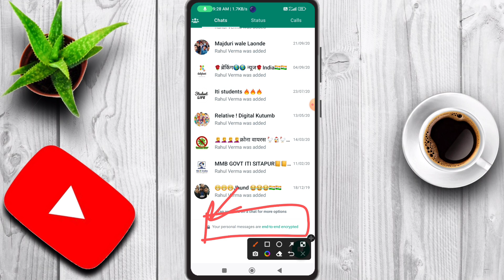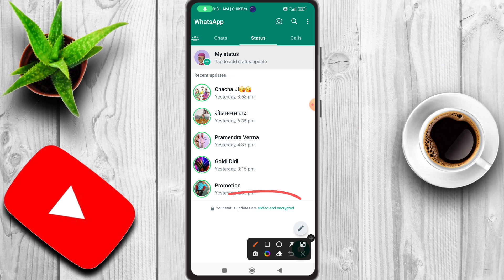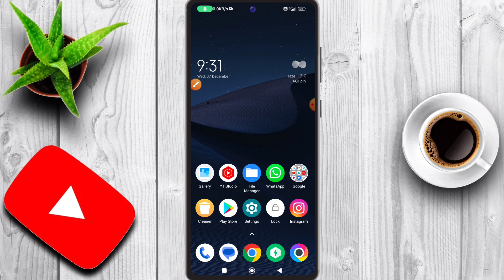Whatsapp Your Status Updates Are End To End Encrypted Remove Kaise Karen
doston maine aapko es video me bataaya hai ki aap WhatsApp par your status updates are end to end encrypted ko kaise hataoge

your status updates are end to end encrypted remove kaise karen
your personal chat are end to end encrypted kaise hataye
whatsapp end to end encrypted problem
your chats and calls are private whatsapp
whatsapp status encrypted kaise hataye
whatsapp status me end to end encrypted kya hai
whatsapp status end to end encryption delete kaise kare
whatsapp encrypted kya hai
whatsapp status ke niche end to end encrypted whatsapp end to end encrypted update whatsapp end to end encryption
end to end encrypted status

                           [ rahultechtips01 ]

THANKS.